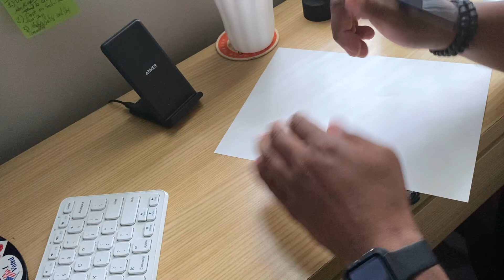You Lit a Match in Me to Write Brush Pen calligraphy